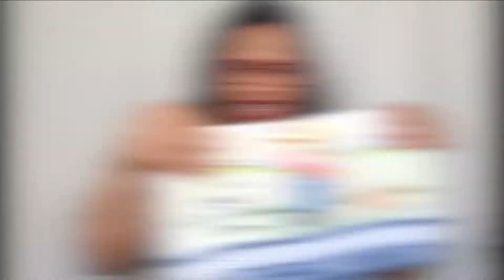MOSTRANDO MINHAS ENCOMENDAS [GEANE]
💛PROGRAMA DE EDIÇÃO - ADOBE PREMIERE 2020
💛MÚSICAS USADAS: ABOUT THAT OLDIE, SUMMER SMILE e SOPHOMORE MAKEOUT.